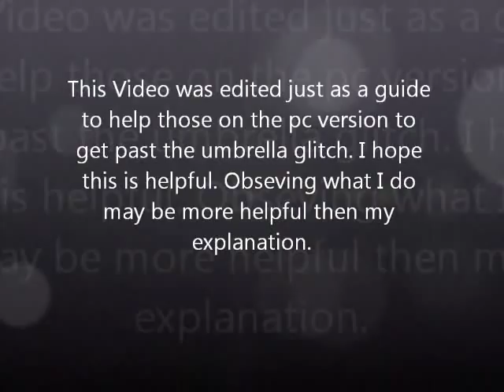Alice Madness Returns How to get Past the Umbrella Weapon Glitch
A simple video created to help those that are stuck with the pc version of the umbrella glitch (played in normal difficulty). Watching the video may be more helpful then my verbal explanation. Good luck : ) I hope they fix this blasted glitch soon!!!